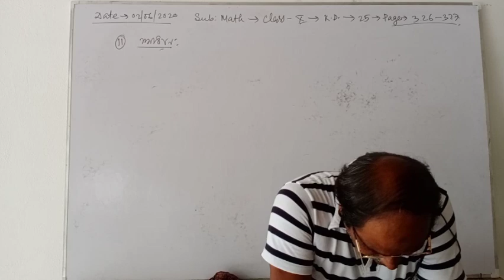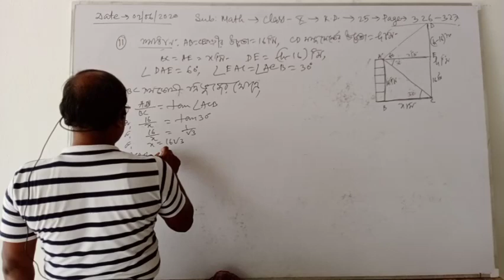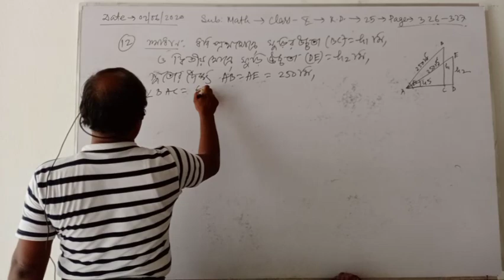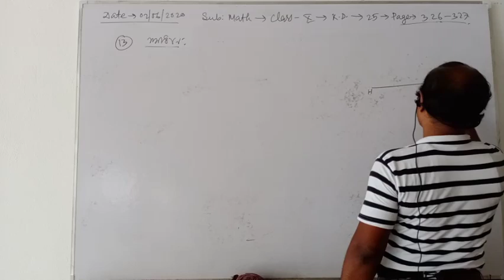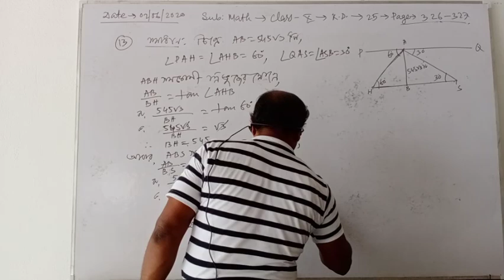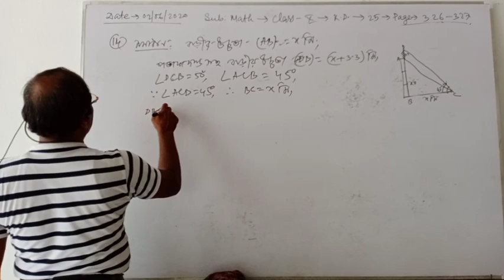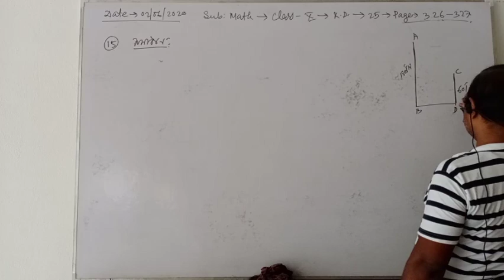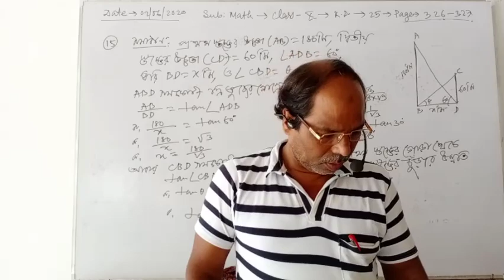Abdul Quayyum Class.X(Math)